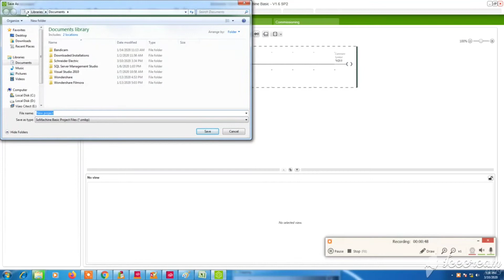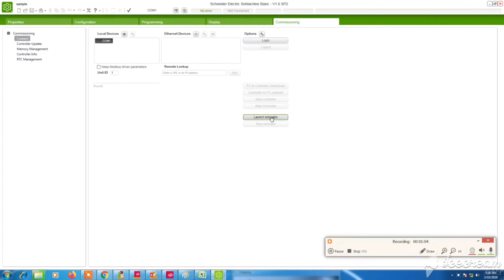HOW TO CREATE SIMPLE PROGRAM SOMACHINE BASIC SCHNEIDER PLC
Regenerate response